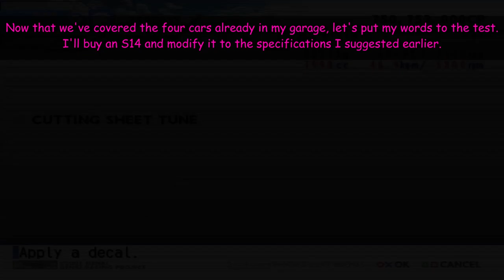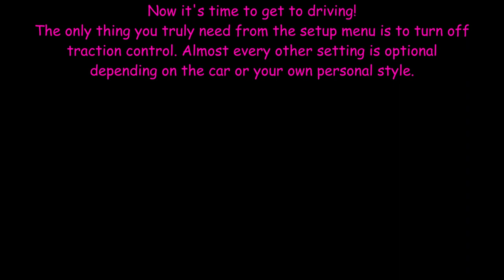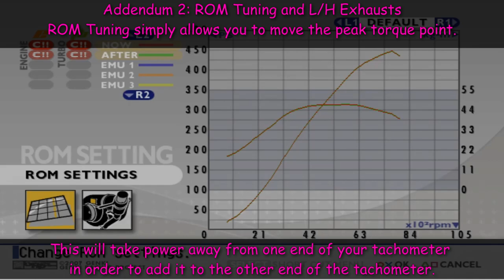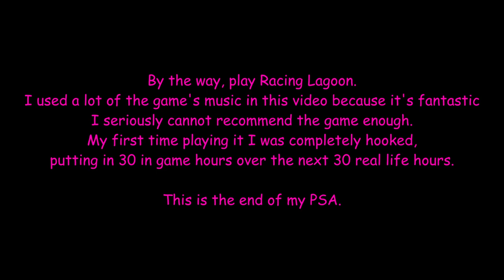Long Corner Drifting 2022: A Guide for a 17 Year Old PS2 Game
Play Racing Lagoon.
If you're a smart cookie you should be able to figure out the rest for yourself